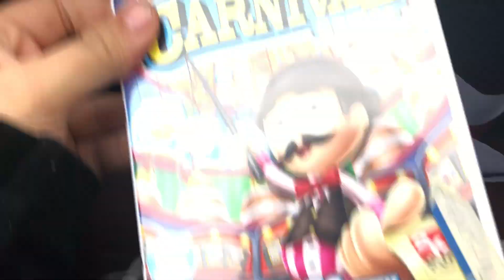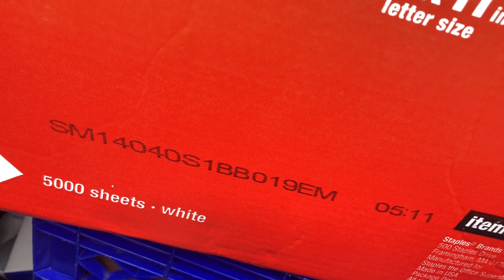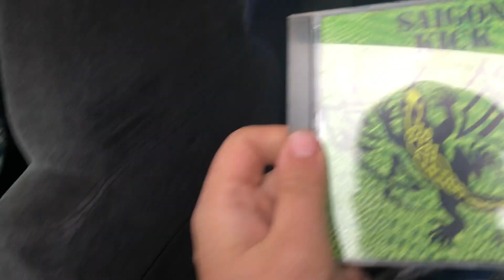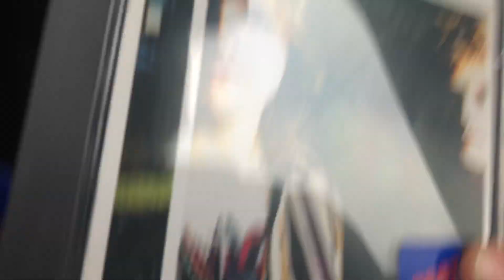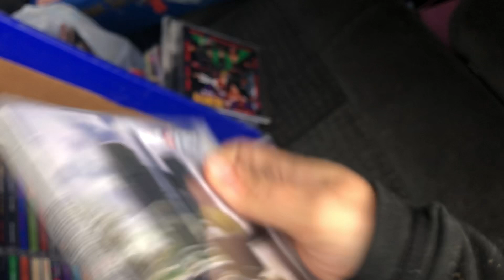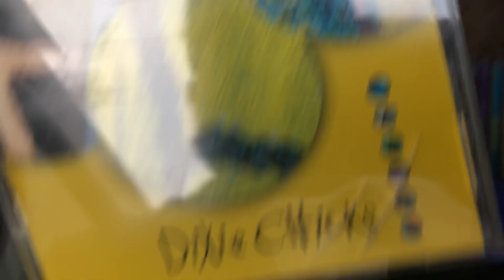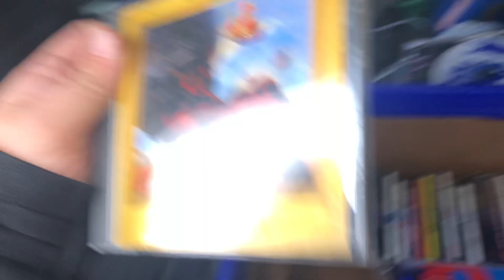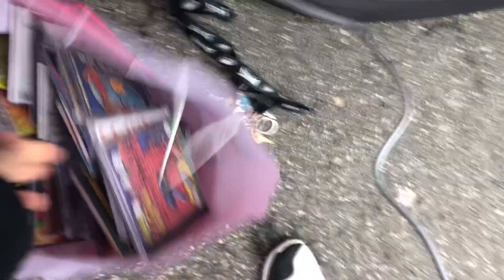140 Cds for $20 , Wii Bundle for $25 , and NES Bundle for $20 what a day!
Update: the woman found Wii sports resorts and dropped it off , Wii sports must be in the wii!